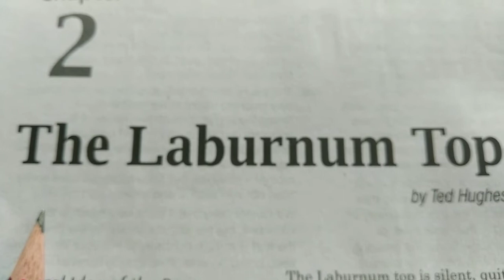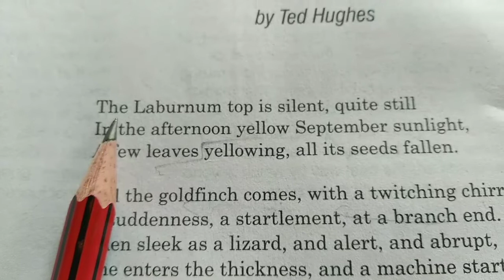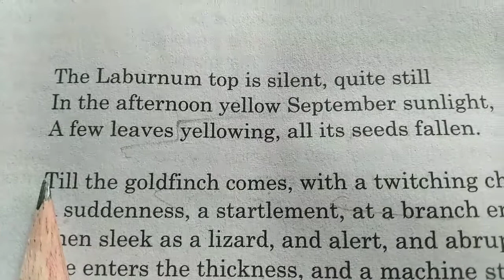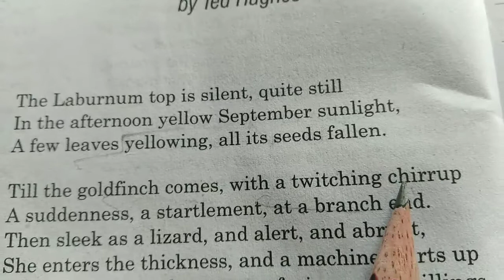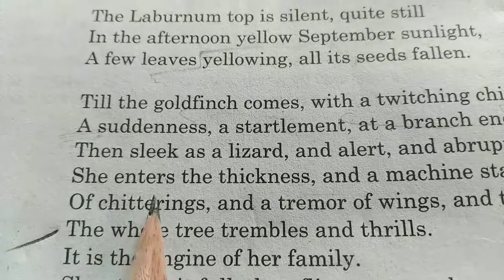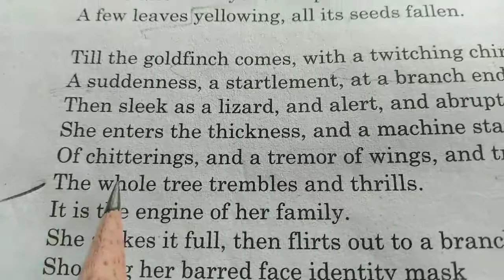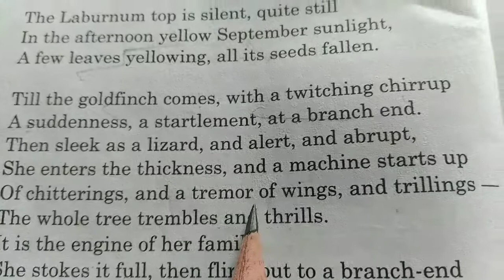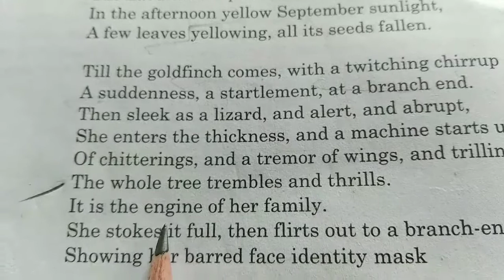The Laburnum Top Class 11 English By Rajiva Singh